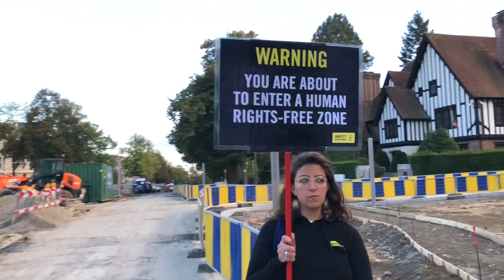Amnesty Belgique s'invite à une réception de l'Arabie Saoudite...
C'était fête à l'ambassade d'Arabie Saoudite à Bruxelles ! L'ambassadeur invitait pour la fête nationale. Nous nous sommes présentés aux alentours de l'ambassade pour distribuer aux invités un vademecum de ce qu'ils/elles ne devaient surtout pas aborder lors de cette réception :-)